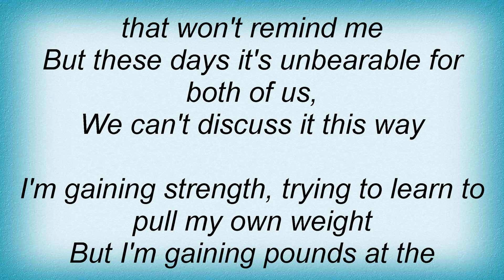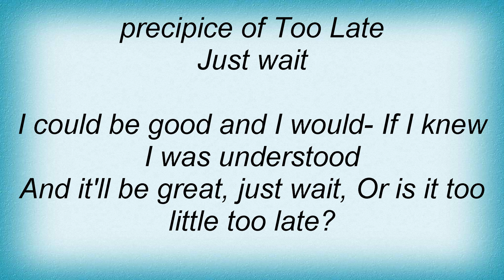Barenaked Ladies - Too Little Too Late Lyrics